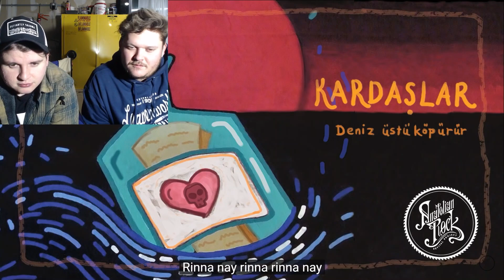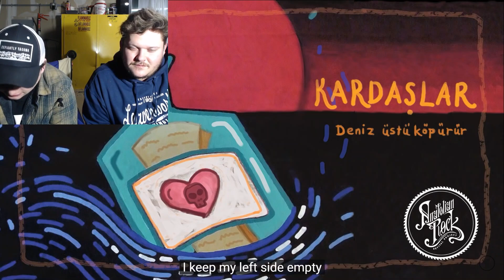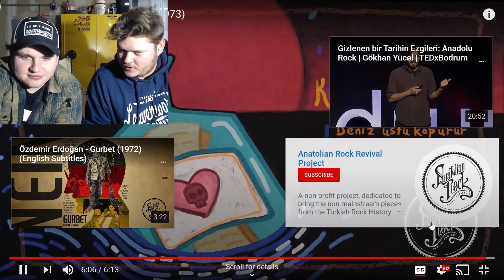Reaction to: Kardaşlar\Deniz Üstü Köpürür | Özdemir Erdoğan|Gurbet